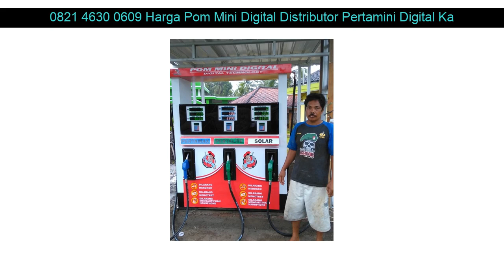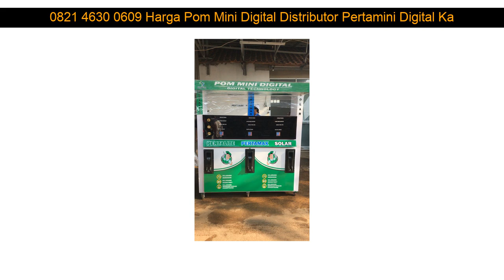0821 4630 0609 Harga Pom Mini Digital Distributor Pertamini Digital Kaliangkrik Magelang Jawa Tenga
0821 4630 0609 Harga Pom Mini Digital Distributor Pertamini Digital Kaliangkrik Magelang Jawa Tengah

Beberapa fasilitas Distributorpertamini.com yang akan kami berikan kepada anda :

- Professional
- Praktis
- Terpercaya
- Gratis Biaya Pemasangan
- Gratis Pengiriman
- Design Stiker

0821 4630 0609 Harga Pom Mini Digital Distributor Pertamini Digital Sukagumiwang Indramayu Jawa Barat: